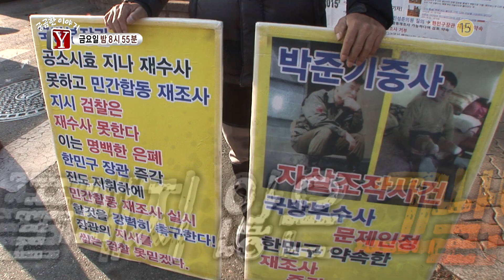SBS [궁금한이야기Y] - 4일(금) 예고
SBS 궁금한 이야기Y
본방송 Fri(금) 8:55 PM